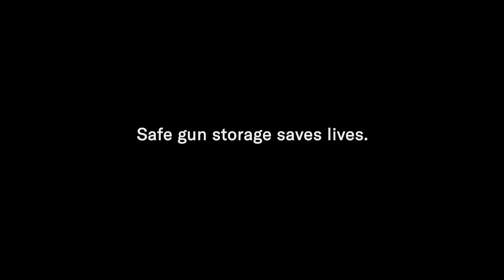SCW News Digest July 31, 2020